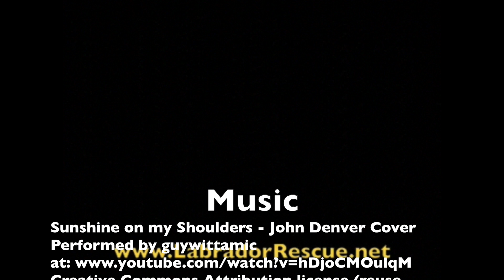Charlotte and Sunshine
Charlotte and Sunshine enjoy a sunny day, with Labrador Retriever Rescue of Florida.